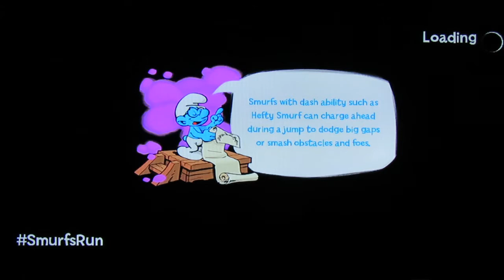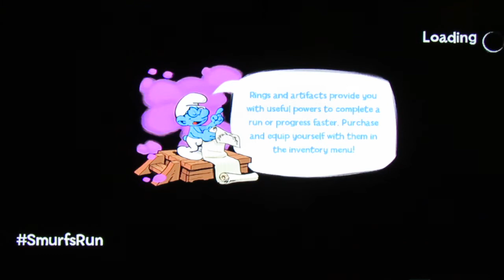Smurfs Epic Run ep. 36 - Break the Bank 2: Pirate Smurf's Booty w/Munchi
Smurfy greetings, blue buddies!  It's time again to break the bank, this time with Pirate Smurf.  Thanks for coming out to watch and run today.  And don't forget the QoV!